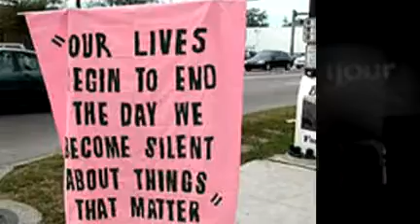World Voting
We believe this site is the worlds first attempt at spreading the democratic process outside of traditional national boundaries. WorldVoting.net allows anyone with an Internet connection and an opinion to participate in a poll for any heads of state (or heads of government). Click a nation below to be taken to the voting area, where you can vote to support the current Head / or vote "No Confidence". Polls will run until approximately 2 months prior to the next general election, at which time a new poll will start which will include opposing candidate(s). Note: these are not votes in the traditional sense, but rather the preferences of people who take an interest in any countrys election. Voting here does not affect those official elections, nor are they counted in the country mentioned in any way whatsoever.